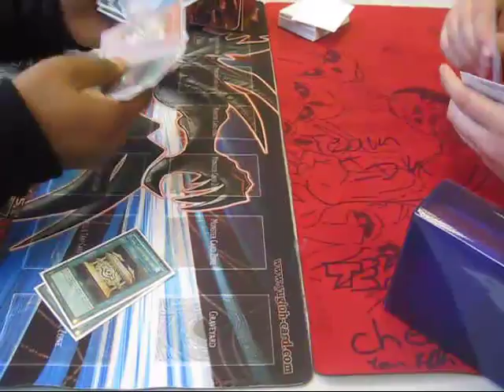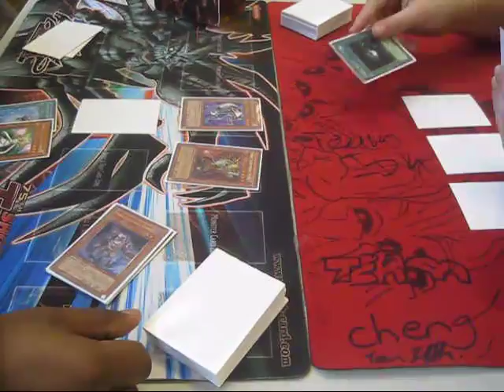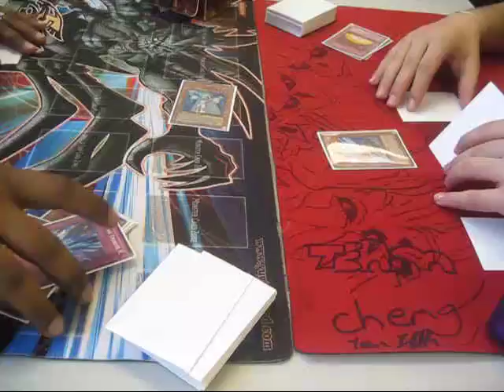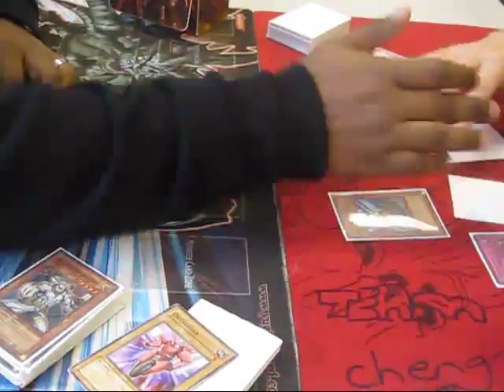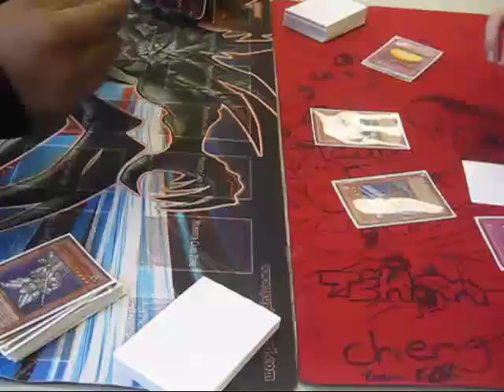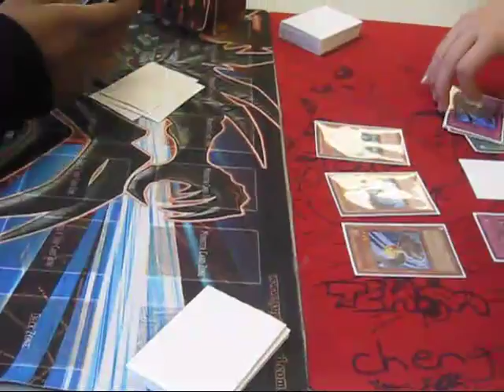Lightsworns vs Blackwings Game 1 (Sneak Peak)